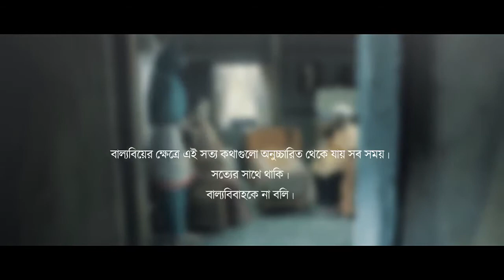Stop Early Marriage Campaign DGFP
Client: DGFP
Production House: Inovasi Films
Producer/Director: Bashar Georgis
DOP: Michil Saha
Line Producer: Sayed Rassel
Art: Linkon
Costume: Peu Khan
Production Year: 2018